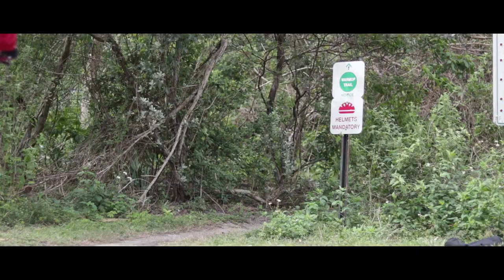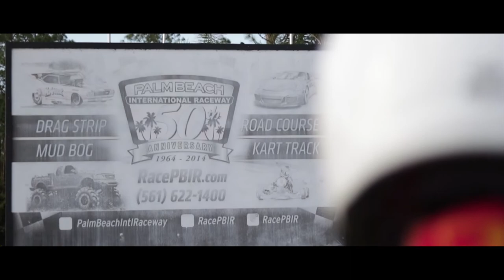Apex- Short Film By Alex Segovia & Matheus Santos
For our CAS project we decided to create a short film about finding your way. Everyone may feel lost and at one point in their lives, but eventually by trying new things you will find where you belong. This film is personal to us because it involves both Matt and I's (Alex) favorite hobbies, racing and filming. It was a lot of fun creating this film and we both learned a lot from the experience. We hope you enjoy it and we hope to bring you more projects in the future.